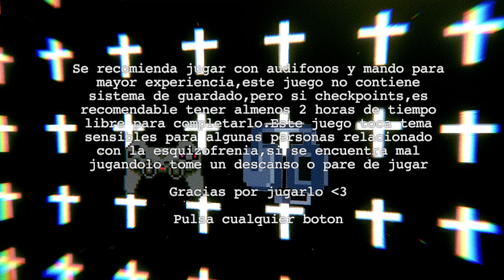InSanity Souls lets play woth queen faith 89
Author ReveVoodoo